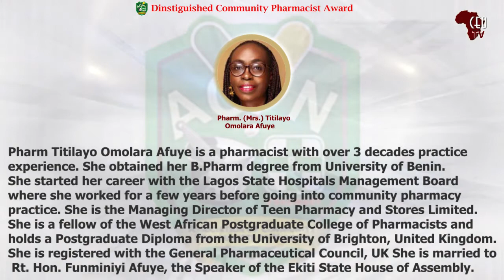ACPN Award: Profile of Pharm Titilayo Omolara Afuye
Pharm Titilayo Omolara Afuye is a pharmacist with over 3
decades practice experience. She obtained her B.Pharm degree
from University of Benin.
She started her career with the Lagos State Hospitals Management Board where she worked for a few years before going into community pharmacy practice.
She is the Managing Director of Teen Pharmacy and Stores Limited.
She is a fellow of the West African Postgraduate College of Pharmacists and
holds a Postgraduate Diploma from the University of Brighton, United Kingdom.
She is registered with the General Pharmaceutical Council, UK
She is married to Rt. Hon. Funminiyi Afuye, the Speaker of the Ekiti State House of Assembly.
Pharm. (Mrs.) Agbomma Esom-Ibe is a 7-star Pharmacist with an excellent oral and written skills.
Pharm Agbomma Emmanuela Esom-ibe acquired her B.Pharm from the
University of Nigeria, Nsukka and an M. Sc. in Pharmacology from the University of Port Harcourt.
She is a recipient of ALPS Merit Award, Merit Award Winner of PSN Rivers State Branch and newly conferred with the Fellowship of PSN.
She has held many leadership positions in the Church and in Pharmacy Profession namely; President, Catholic Women Organization(CWO) of All Saints Catholic
Church, Rumueme Chairman, ACPN Rivers State and National Secretary, ALPS.
As the Founder and Managing Director of AB Pharmaceuticals Ltd, she has strived to maintain high ethical Standards of Practice. She is a Mentor to many Young Pharmacists.
Pharm. (Mrs.) Agbomma Esom-Ibe is happily married and blessed with great Children.